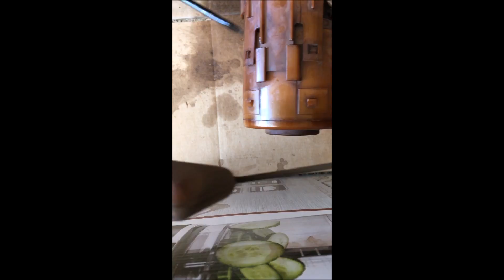DIY分享009：自己動手更換汽油濾清器（濾芯）和油泵 DIY fuel filter repalcement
感謝您的觀看，我將定期上傳生活中的自己動手的一些視頻，同時製作一些自學製作youtube視頻的經驗，您若喜歡或感興趣，請您訂閱支持。謝謝。